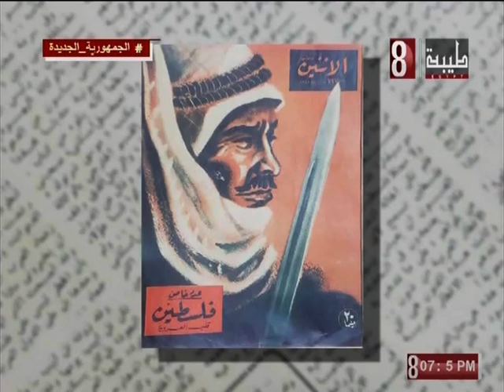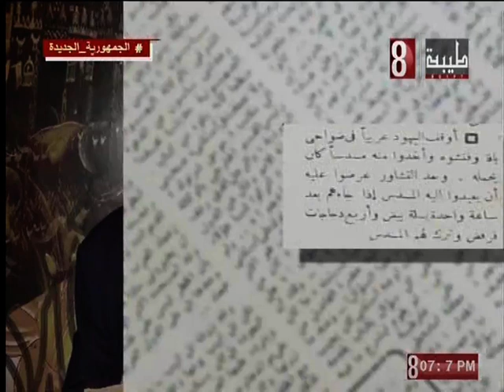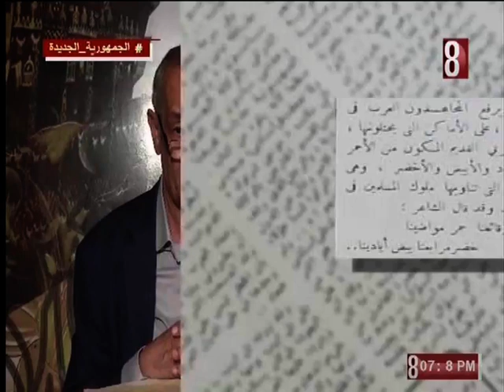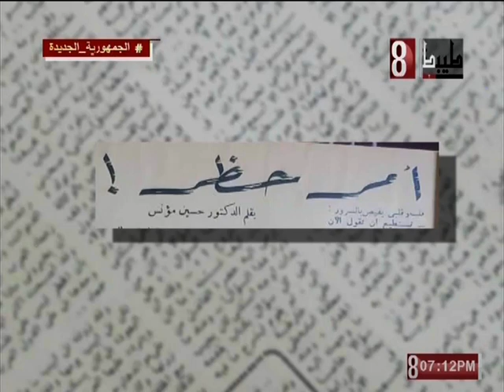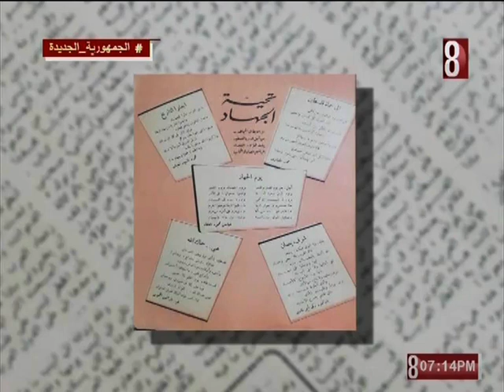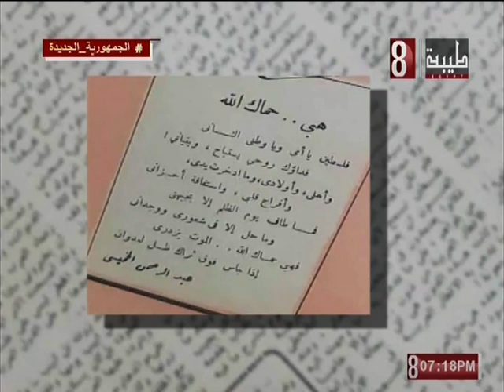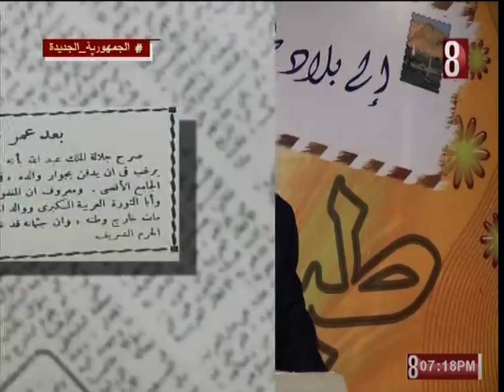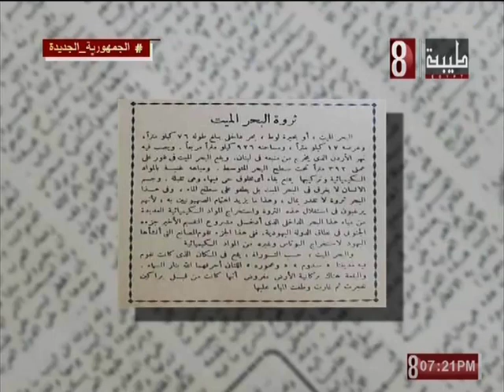بلاد طيبة 2023/11/18